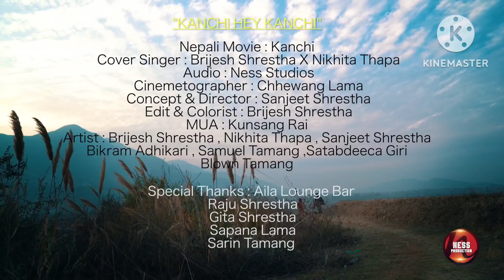kansi o kansi Nepali romantic song